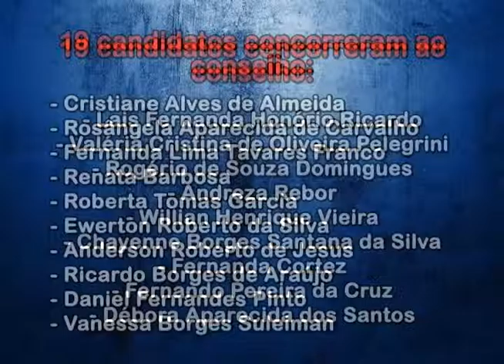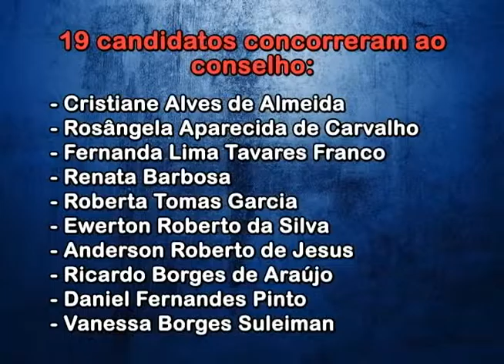ELEIÇÃO CONSELHO TUTELAR